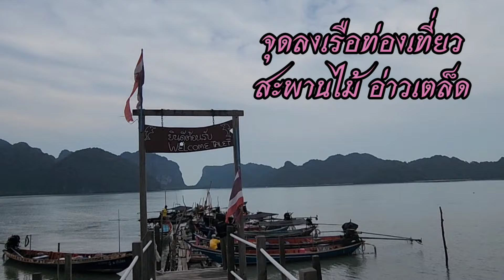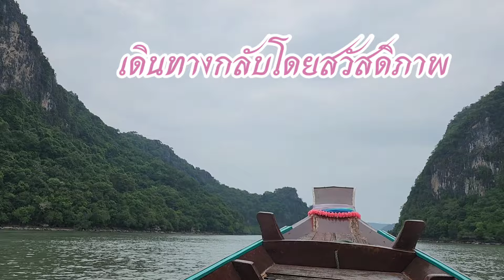ล่องเรือชมโลมาสีชมพู อ.ขนอม จ.นครศรีธรรมราช